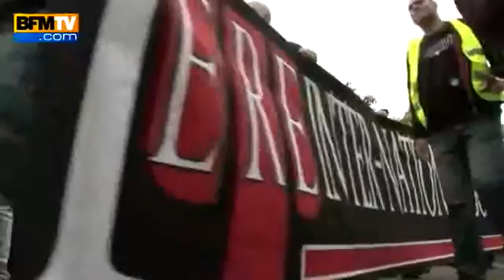Affaire Méric deux groupuscules d'extrême droite annoncent leur dissolution - 26 06238